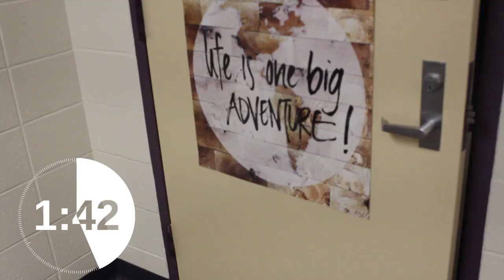Chapel Countdown Summer 2018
Video by Luke Evans